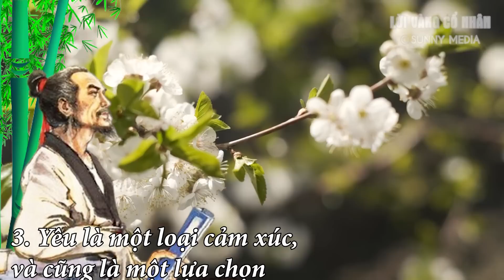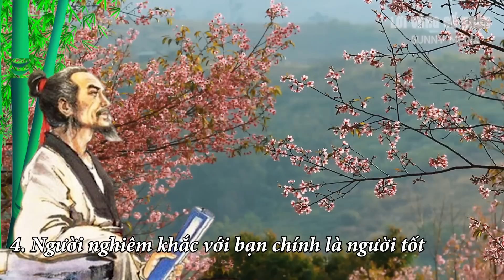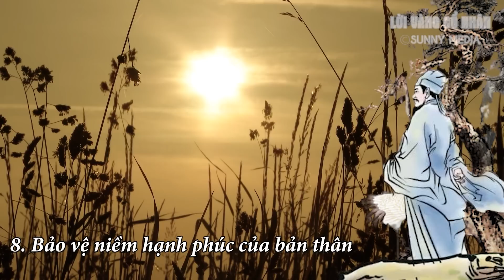Thấu Hiểu Được 10 Điều Này Cuộc Sống Của Bạn Chắc Chắn Sẽ Vui Vẻ Hơn Rất Nhiều